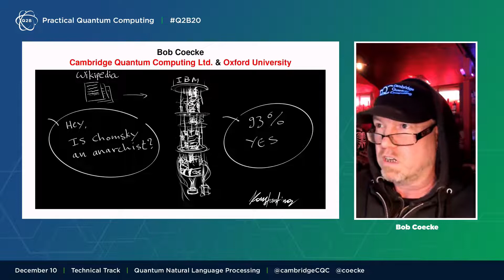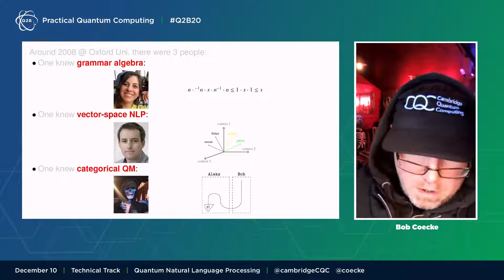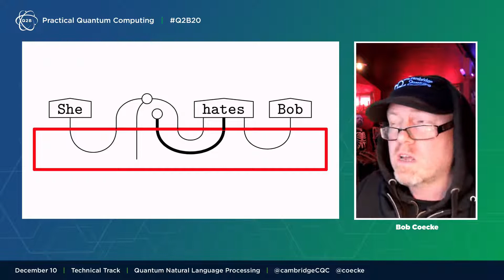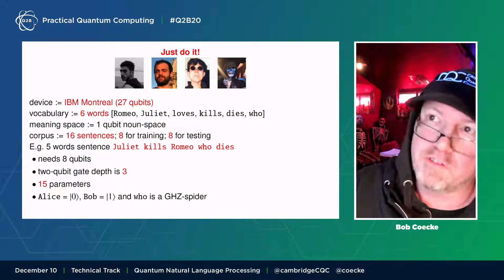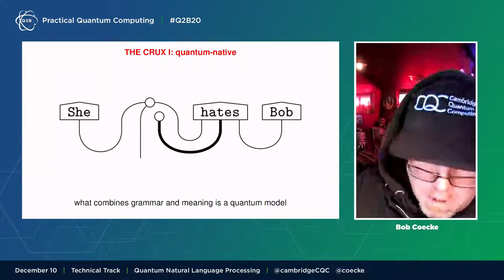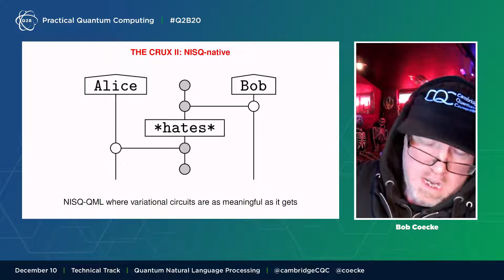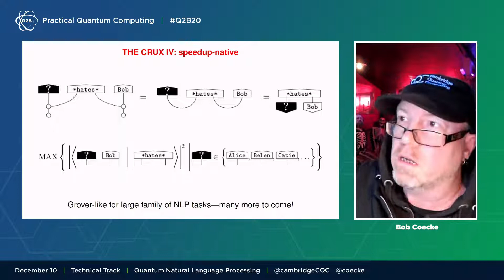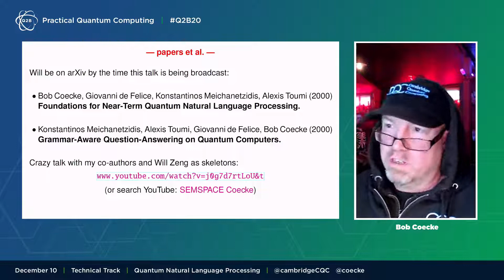Q2B 2020 | Quantum Natural Language Processing | Bob Coecke | University of Oxford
Bob Coecke, Professor at the University of Oxford and Senior Scientific Advisor at Cambridge Quantum Computing, presents to attendees on December 10, 2020 at Q2B20 - Practical Quantum Computing, an annual conference hosted by QC Ware.